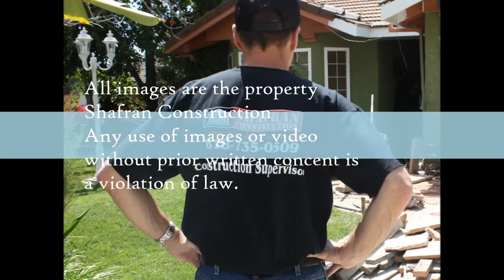Encino Bathroom Remodel Specialists call Shafran 818 485 2655